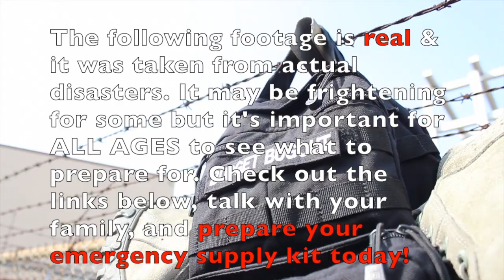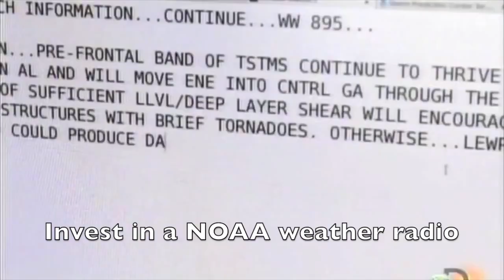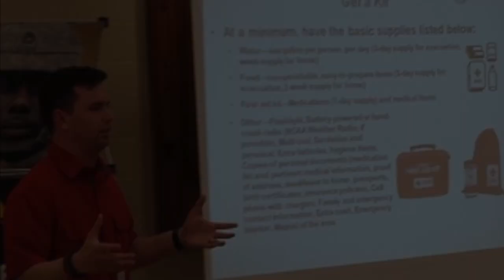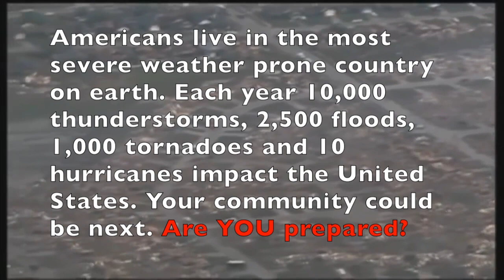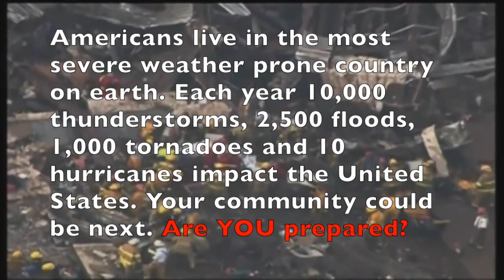5 Reasons To Have A Bug Out Bag / Emergency Supply Survival Kit -- Budget Bugout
Whether you need to evacuate before or after a disaster or you ride out the event make sure that you have a bug out bag or emergency supply survival kit! Check out the links below for more information!

Budget Bugout cannot be held liable or responsible for any injuries resulting in the use or misuse of any products mentioned in the video. Viewer accepts any and all liability and understands that they are responsible for their own actions.